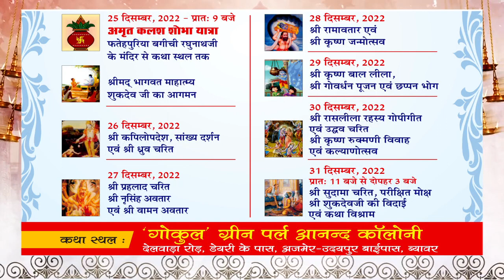हिंदू सेवा मंडल के मुक्तिधाम में कंचन उच्छव खींचा प्रतिक्षालय लोकार्पित